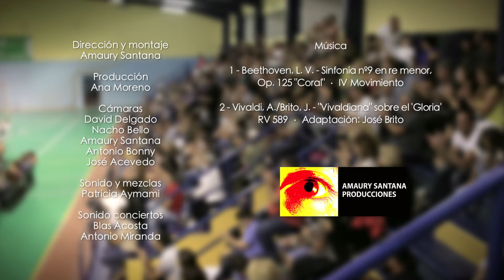EN SINFONÍA CON EL BARRIO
Barrios Orquestados es un proyecto social de carácter pedagógico y con fines artísticos. El proyecto pretende crear orquestas de cuerda frotada (violines, violas, cellos y contrabajos) en todos los barrios periféricos de las islas, que tengan necesidades especiales a nivel social y cultural.

Proyecto social de carácter pedagógico y artístico